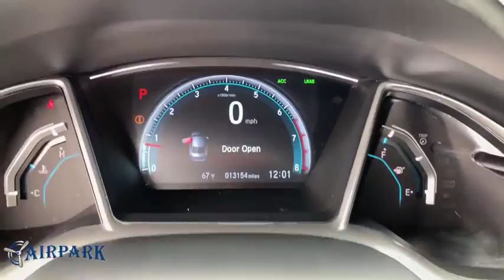2016 Honda Civic Phoenix, Scottsdale, Tempe, Peoria, Mesa, AZ KD290701B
White Orchid Pearl U 2016 Honda Civic available in Phoenix, Arizona at Airpark Chrysler Dodge Jeep. Servicing the Scottsdale, Tempe, Peoria, Mesa, AZ area.

Airpark CDJ
7801 E Frank Lloyd Wright Blvd

4D Sedan Touring FWD 1.5L I-4 DI DOHC Turbocharged CVT 31/42 City/Highway MPG Odometer is 17819 miles below market average!brbrbrAwards:br * 2016 IIHS Top Safety Pick+ (When equipped with honda sensing) * NACTOY 2016 North American Car of the Year * 2016 KBB.com Brand Image Awardsbr2016 Kelley Blue Book Brand Image Awards are based on the Brand Watch(tm) study from Kelley Blue Book Market Intelligence. Award calculated among non-luxury shoppers.  Kelley Blue Book is a registered trademark of Kelley Blue Book Co., Inc. Thank you for your interest. If you need any additonal information, such as more photographs, a free copy of the CarFax, or additional history on the vehicle, do not hesitate to contact us at , visit our or stop by our wonderful showroom conveniently located off Frank Lloyd Wright Blvd and near the 101 HWY. We look forward to helping you!